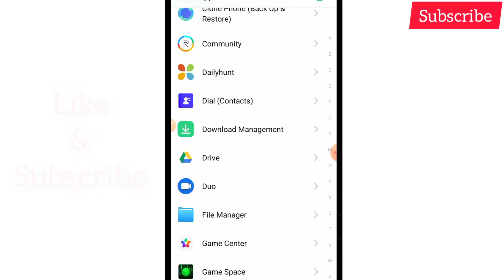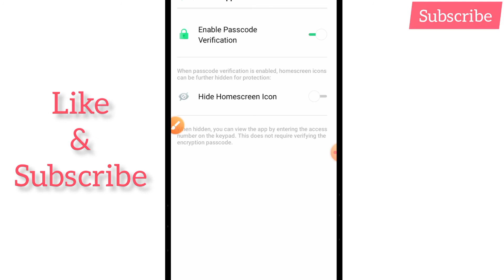app par lock kaise lagaye - App lock kaise kare - how to lock a app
lock kaise lagaye
app lock kaise kare
how to lock a app